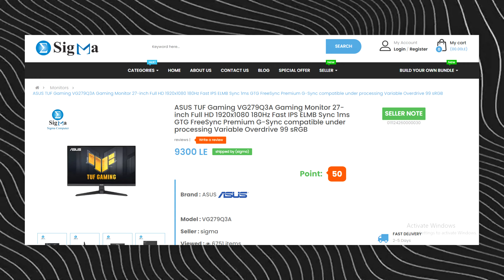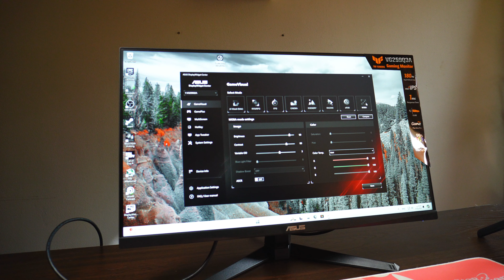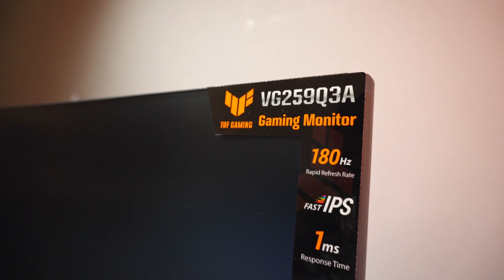شاشه الجيمر الحقيقي - ASUS TUF VG259Q3A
ASUS TUF VG259Q3A GAMING MONITOR

مواصفات الشاشه

FAST IPS
180Hz
1Ms GTG
24.5 inch